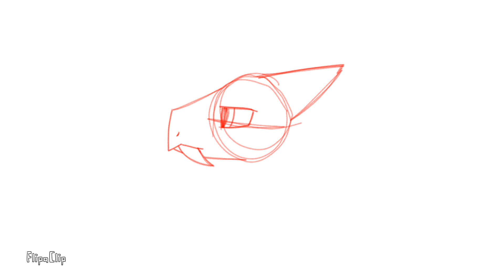Blink & turn test (20 FPS)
It's too fast...
I think I may have a problem...